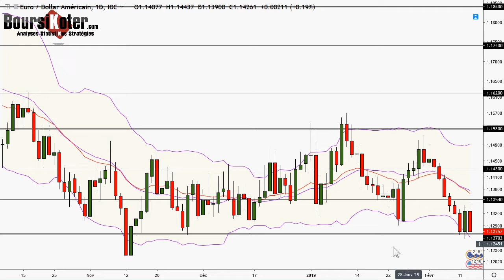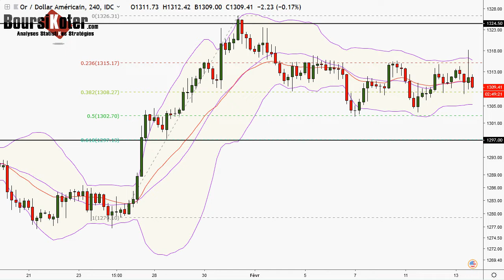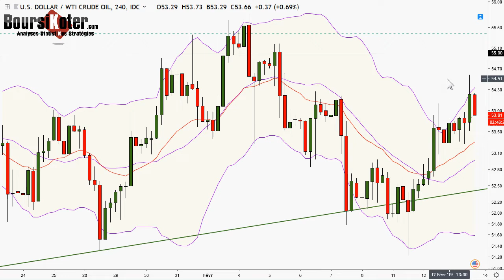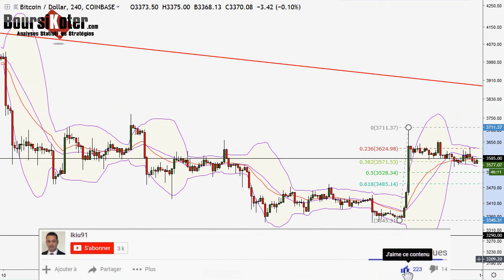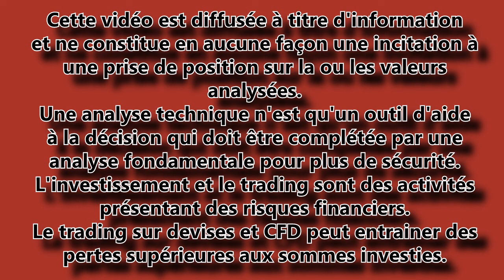Analyse technique FOREX et Bitcoin du 13-02-2019 en Vidéo par boursikoter